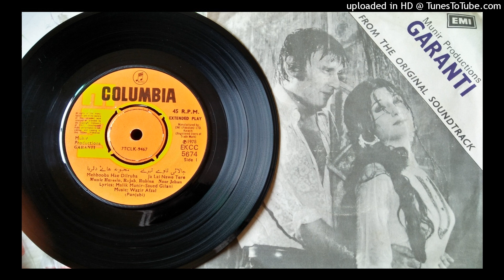Ja Lai Nawe Tere Noor Jehan Garanti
Music Wazir Afzal lyrics Saeed Gilani P. 1978